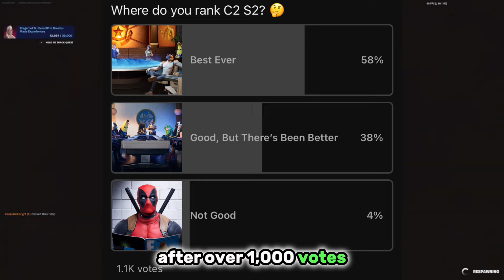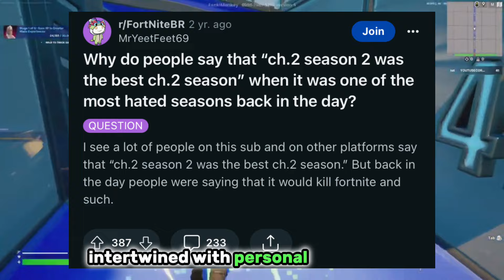The Truth About Chapter 2 Season 2…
25 Likes?!

I often will run promotions where discounts will be available. There is a 30 day free return policy. 👕

Creator Code:
If you want to support me, you can use my Epic Games Support-A-Creator Code "CoryJT123" before any Epic Games related purchases. When you use my creator code or link on the Epic Games store, I receive cash from those purchases. 💰